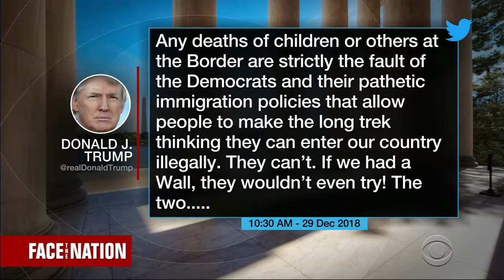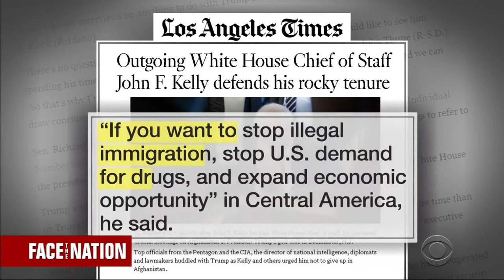Senator Shelby Appears on Face the Nation with Margaret Brennan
Senator Shelby Appears on Face the Nation with Margaret Brennan to discuss government funding and the importance of investing in border security.